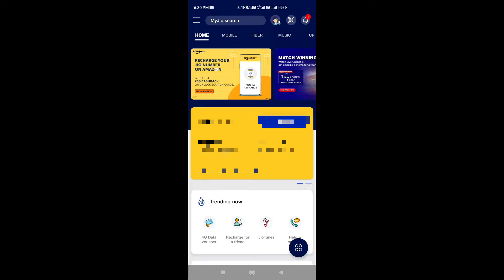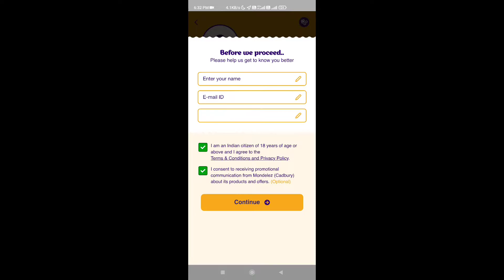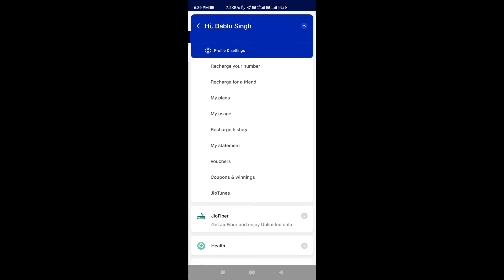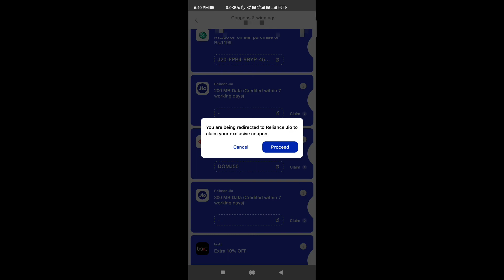3 month jio recharge free | my jio special recharge | my jio 100+200 mb all user | my jio free data